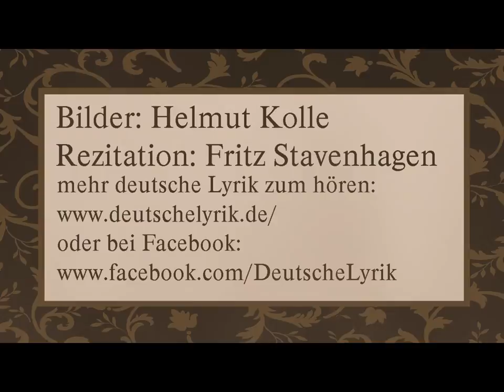Friedrich Rückert „Herbstlied“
Text:

Herz, nun so alt und noch immer nicht klug,
Hoffst du von Tagen zu Tagen,
Was dir der blühende Frühling nicht trug,
Werde der Herbst dir noch tragen!

Läßt doch der spielende Wind nicht vom Strauch,
Immer zu schmeicheln, zu kosen.
Rosen entfaltet am Morgen sein Hauch,
Abends verstreut er die Rosen.

Bis er ihn völlig gelichtet.
Alles, o Herz, ist ein Wind und ein Hauch,
Was wir geliebt und gedichtet.

Bilder: Helmut Kolle - *1899 - †1931 -